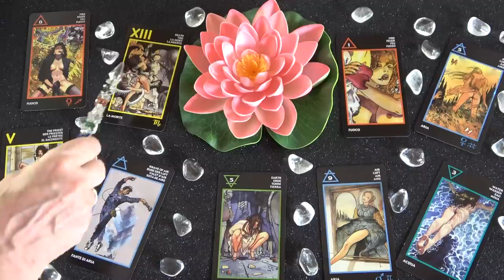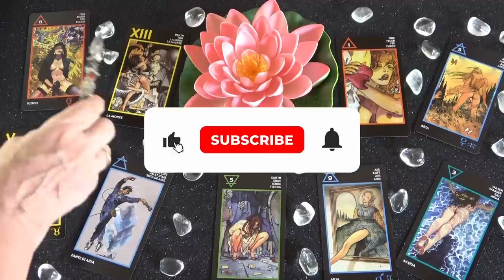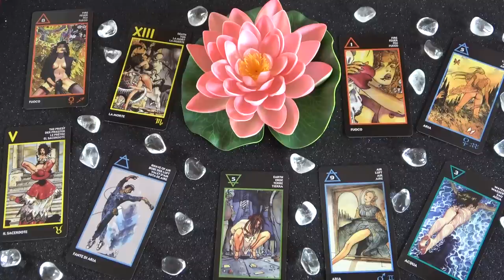Olyan hirtelen változnak az események ❤